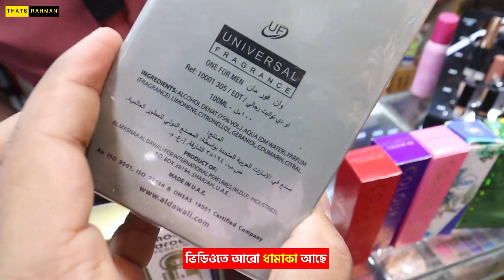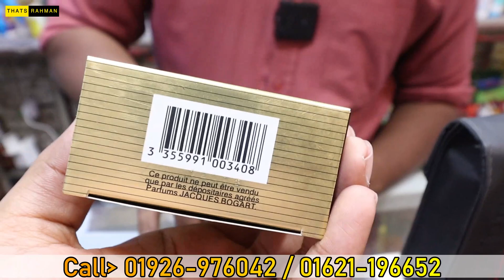ছেলেদের পারফিউমের দাম ২০২৩ || Men's Perfume Price In BD 2023 | Gents Body Spray Price In Bangladesh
৩৫০টাকার মধ্যে ছেলেদের ৫টি সেরা বডি স্প্রে । Best Body Spray for Men । Body Spray in Bangladesh | A good body spray not only provides a pleasant subtle aroma to your style but can also be an effective deodorant to neutralize body odor. And this video will help you to get the best body spray in budget.

BODHUBORON COSMETICS
SHOP-60, LEVEL-2
HAZI HOSSAIN PLAZA, STAFF QUATER
DEMRA, DHAKA

ছেলেদের পারফিউমের দাম - ছেলেদের বডি স্প্রে - ছেলেদের সেন্ট - ছেলেদের সেনটের দাম - gents body spray - boy perfume price in bangladesh - Gents Perfume Price In BD - best perfume for men -

Clariss Perfume – Colour Me Perfume – Swiss Line Perfume – Swiss Line Diamond Cobra Perfume – Ossum Perfume – Blue Lady Perfume – Species For Women Perfume –

Eternal love for men, Jovan, Moon Orop perfume, Charlie Blue, One man show perfume, black car perfume, Pure Black Perfume,

ছেলেদের পারফিউমের দাম ২০২৩ || Men's Perfume Price In BD 2023_Gents Body Spray

২৫০-৪৫০ টাকায় ৫টি সেরা বডিস্প্রে ছেলেদের জন্য। Top 5 Budget Body Spray for Boys.